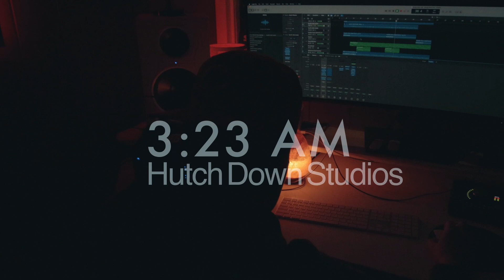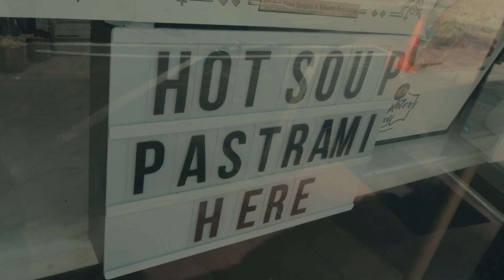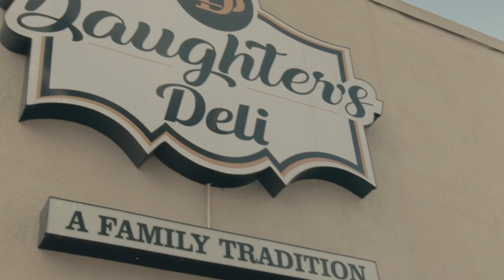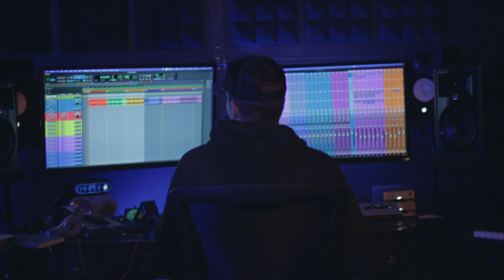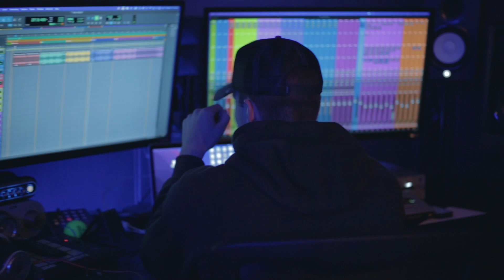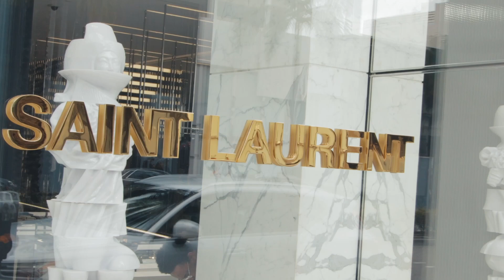WE WENT TO LA... 🌴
Full Vlog of My Trip To LA With Hutch Down Records